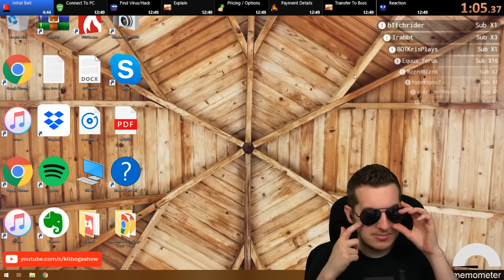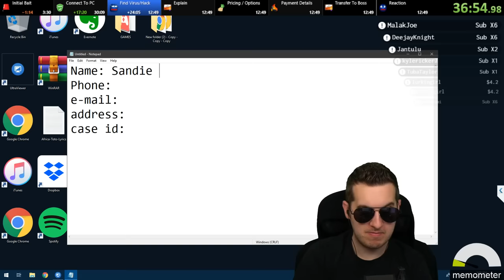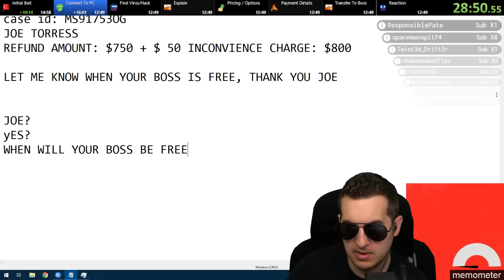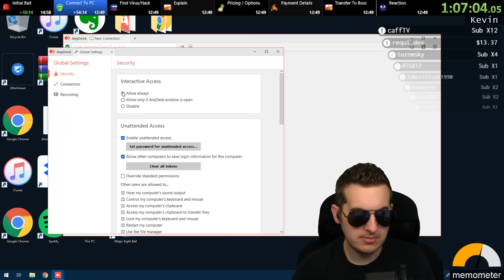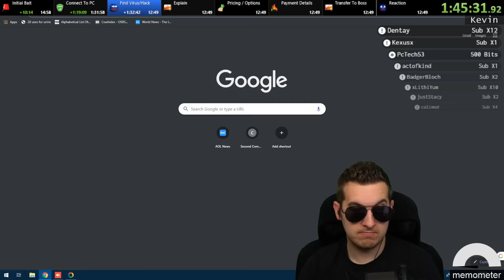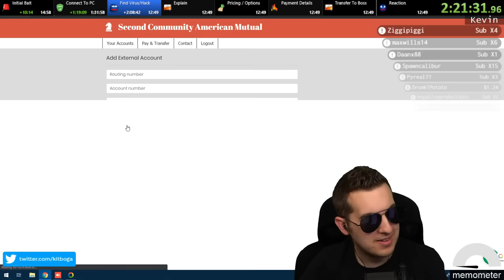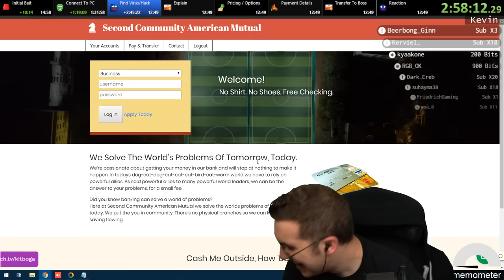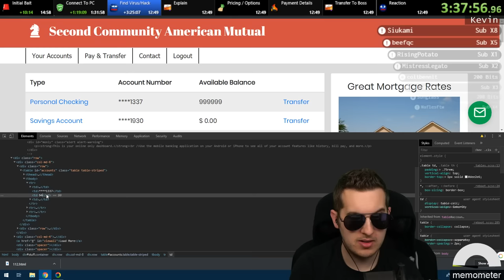What Scammers Do When You Have $0.00 (Full 5hr Call)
These scammers were expecting to see thousands in my bank not zero.